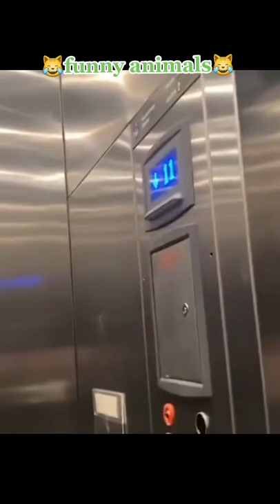funnyanimals lustigetiere fyp fürdich